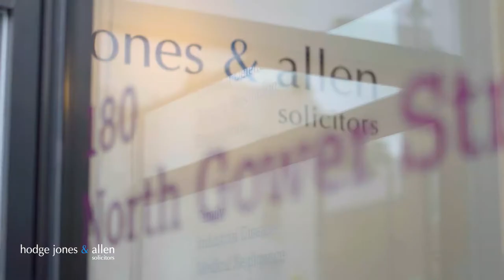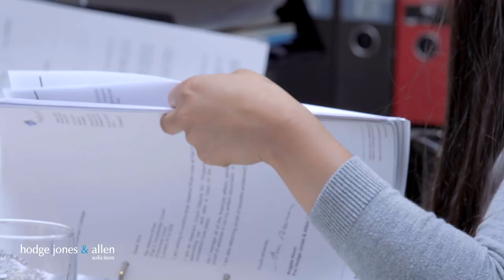Medical Negligence Solicitors | Hodge Jones & Allen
The medical negligence solicitors at Hodge Jones & Allen provide advice to clients and their families who have had life-changing injuries. They provide guidance and support in seeking answers as to what went wrong, obtaining justice and fighting for financial compensation. If you would like to speak to one of our specialist team in confidence call . or request a call back